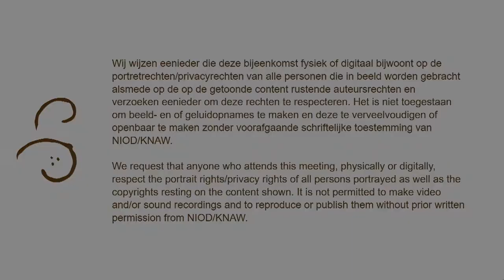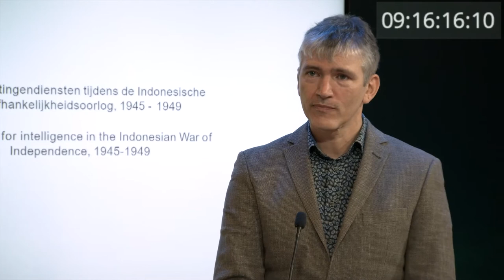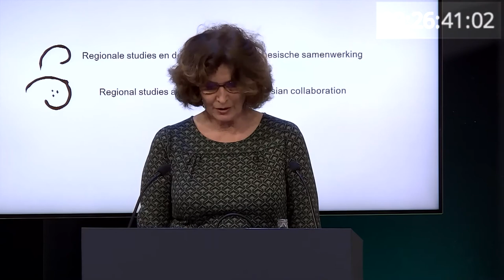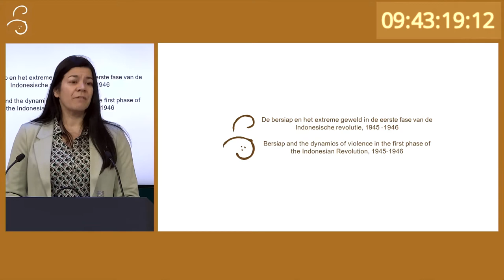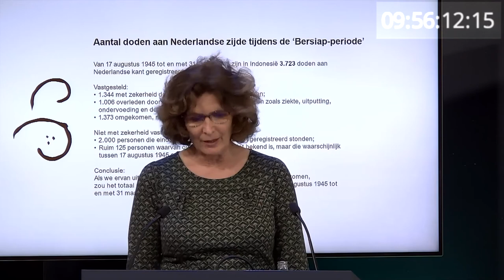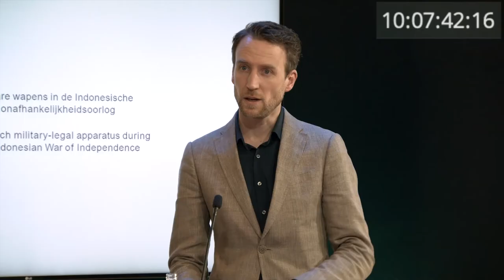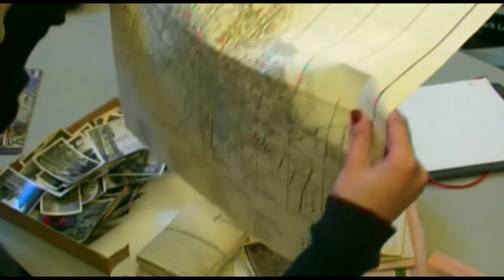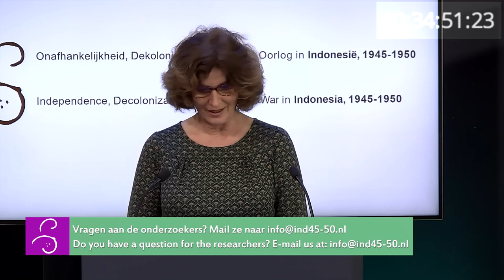Presentation ‘Independence, Decolonization, Violence and War in Indonesia, 1945-1950’ | EN Part 1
The presentation of the results of the research programme ‘Independence, Decolonization, Violence and War in Indonesia, 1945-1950’ by the Royal Netherlands Institute of Southeast Asian and Caribbean Studies (KITLV), the Netherlands Institute of Military History (NIMH) and the NIOD, Netherlands Institute for War, Holocaust and Genocide Studies were presented on February 17, 2022.

This part contains the following:

- Welcome by Mariëtte Wolf
- Introduction of the research programme by Frank van Vree
- The battle for intelligence in the Indonesian War of Independence, 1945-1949- interview with Rémy Limpach
- Regional studies and the Dutch – Indonesian collaboration - video by Ireen Hoogenboom, Abdul Wahid, Yulianti, Farabi Fakih and Martijn Eickhoff
- Bersiap and the dynamics of violence in the first phase of the Indonesian Revolution, 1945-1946 - with Esther Captain and Onno Sinke
- The Dutch military-legal apparatus during the Indonesian Revolution - with Esther Zwinkels
- Heavy weapons in the Indonesian Revolution– with Azarja Harmanny
- Witnesses & Contemporaries - a portrait of the project (video), by Fridus Steijlen and Eveline Buchheim
- Researchers answer questions from the online audience

Interviews: Hans Goedkoop